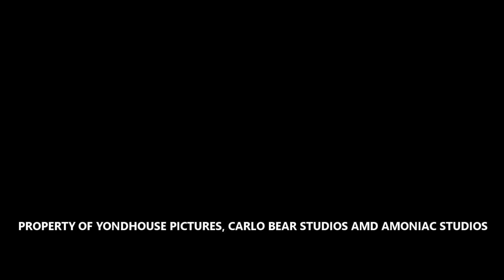Unreleased Trailer - ATTVU Teaser Trailer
This original plot was canceled and scrapped from the production daily of how it ended up wrong as Rosie Bros. Pictures decide to start from scratch as it was almost cancelled

Revived by Rosie bros. Archives And Viewing